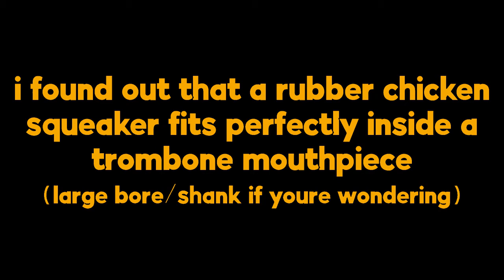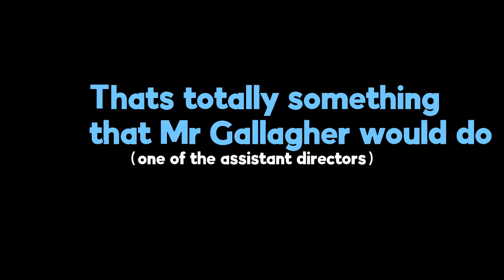i put a rubber chicken in my trombone during band class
Big shout out to my super chill band director! Sorry the audio is kinda bleh... I hope you enjoy anyways!